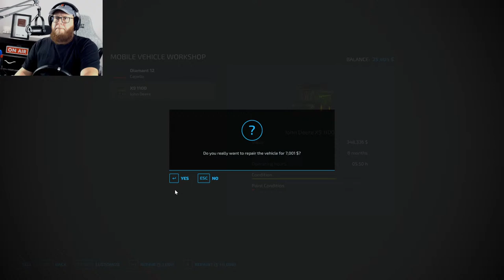Sourghum & Oat Harvest on Bloomfield Map! (FS22)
Bloomfield, Canada Map by: Rubberburner89  This is a cross platform map that can be found in FS22 Main Menu.

PC Specs:

-7.0TB WD_BLACK
-Z390 Aorus Pro Motherboard
-64 GB RAM DDR4
-850 Watts PSU
-3 Monitors Main Gaming Monitor - Predator XB283K 28-Inch Gaming Monitor 144Hz 4K